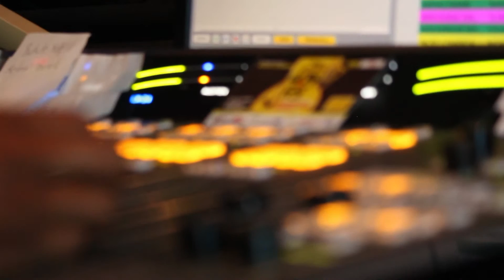Ntsa premires Bayete on Duma Fm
The talented Ntsa all the way from Selibe Phikwe talks to Duma Fm about his latest single Bayete. Ntsa's type of motswako music has always have in cooperated different cultural sounds of Africa.